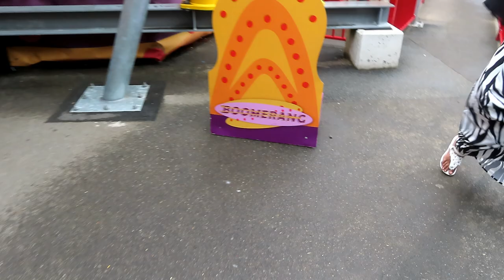Boomerang at Luna Park Off-Ride Footage (No Copyright)